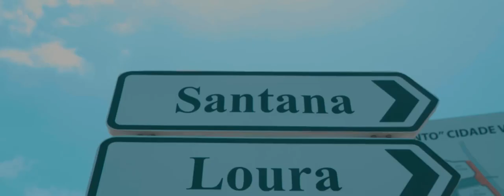Leydy Indira x Toru x Mika - Ribon di Cal - Dal Cu Po (REMIX)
Antes de mas nd, intuito des remix é mostra combinação de 2 artista  na mesmo beat instrumental
Uniao faz a forca
quem kre versao official des combinacao mete um GOSTO di manera el txiga nes 2 artitas
video clipes official